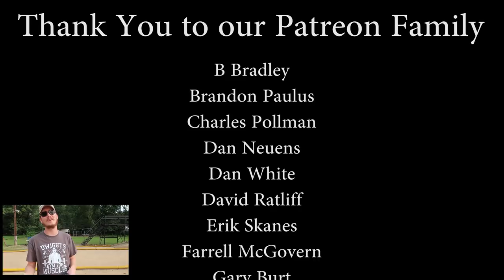BEST All Around RC Car Basher of 2020 is the Losi Lasernut - TheRcSaylors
We are in love with our new Losi Lasernut, and we decided instead of taking it out on the rocks, lets test its durability with some major air time!  This rc car is a beast and earned the title of best all around rc car basher of 2020!
Oh and PS, this video was filmed prior to the Kaiju, so that is why we are acting like w haven't been to the track in months in this video!  LoL!  Youtube movie magic! ;-D

Thanks to the TCRC track for letting us bash on your course!

Support TheRcSaylors